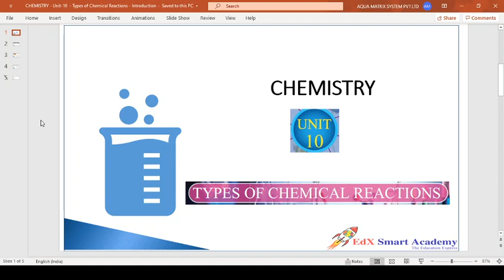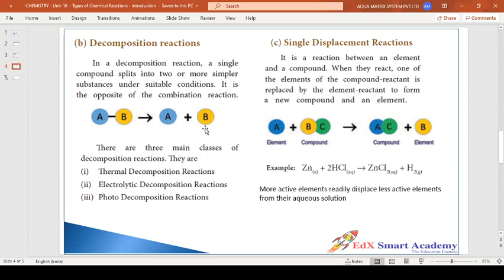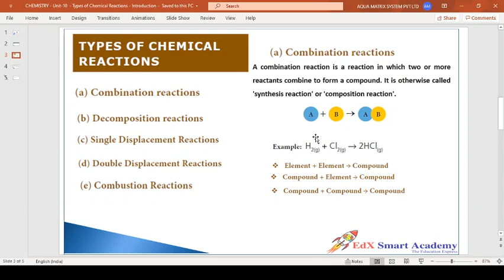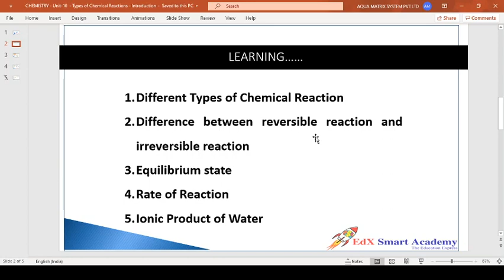10th STD - Chemistry - Unit 10 - Type of Chemical Reactions - Introduction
10th STD - Chemistry - Unit 10 - Type of Chemical Reactions - Introductio